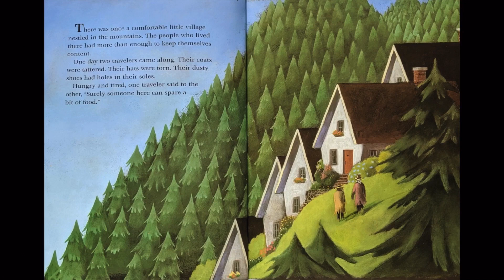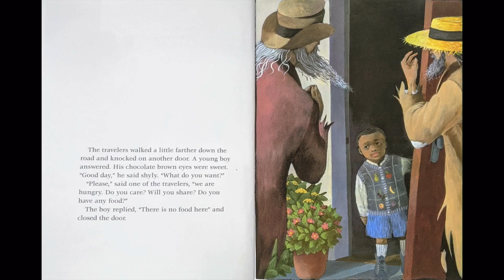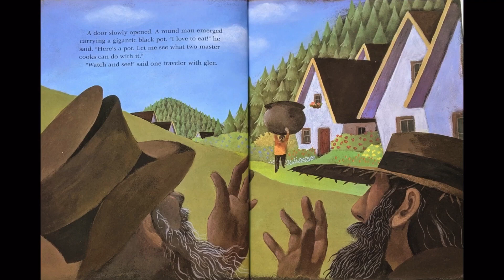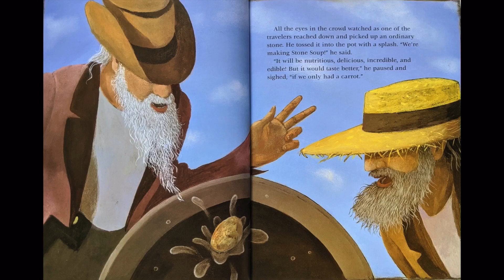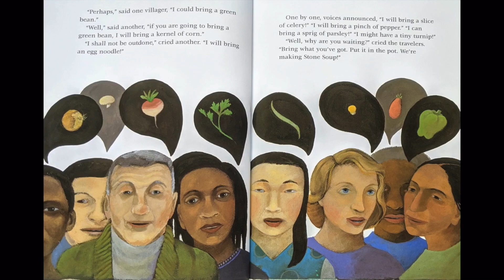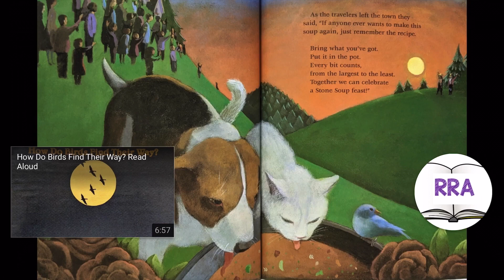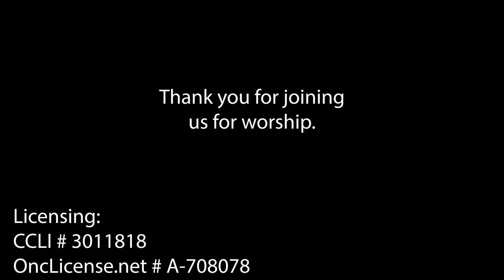MWPC Sunday Service (8/2/20)